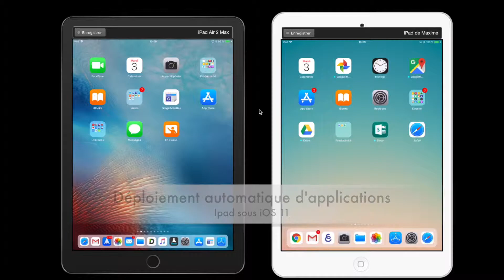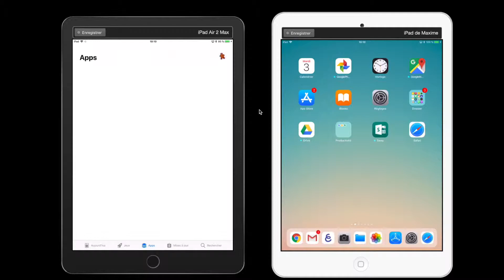Déploiement automatique d'application sous IOS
Installation automatique d'applications sur plusieurs appareils IOS

Si vous êtes derrière un firewall et que ça ne fonctionne pas :

Les ports à ouvrir  :
* 5223 (Services iCloud DAV (contacts, calendriers, signets), notifications Push, FaceTime, iMessage, Game Center, Flux de photos, Accès à mon Mac)
* 2195 voir 2196 : Service de notifications Push Apple (APNS)